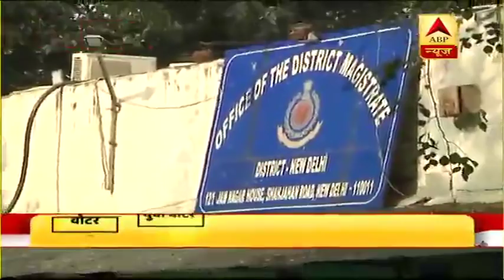Arvind Kejriwal का नामांकन, माता-पिता ने दिया आशीर्वाद | ABP News Hindi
नामांकन के दौरान केजरीवाल के माता पिता भी थे साथ. पिता ने कहा- दिया जीत का आशार्वाद, मां ने कहा-70 सीटें जीतेंगे इस बार.